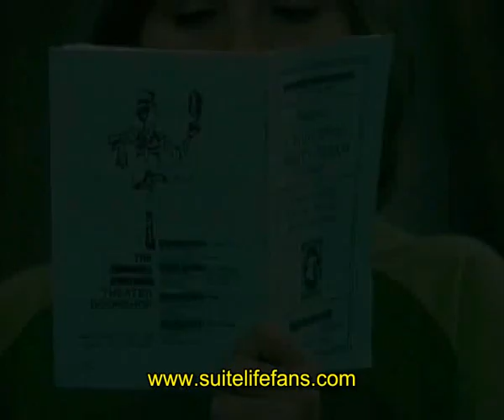Q The Suite Life of Zack and Cody - S02E22 - A Mid summer's Nightmare part1.avi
i do not own Disney does